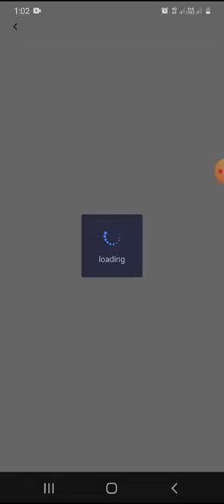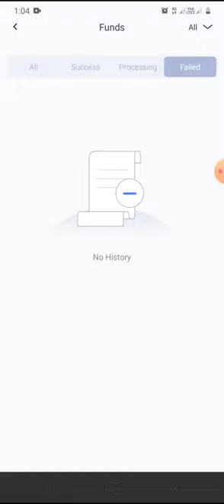Xtrend withrawal proof and free credit2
Hi guys, as requested i have shown you proof of withdrawals and how you can get free credit on a daily basis. I also want to let you know that there are 2 xtrend apps (xtrend and xtrend speed, all available on playstore)